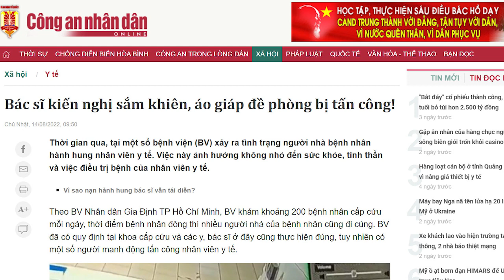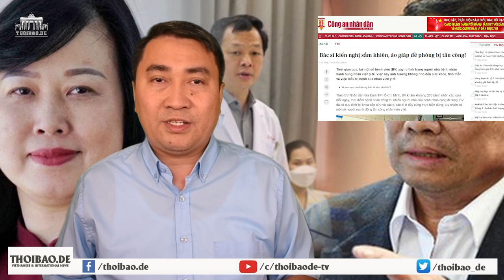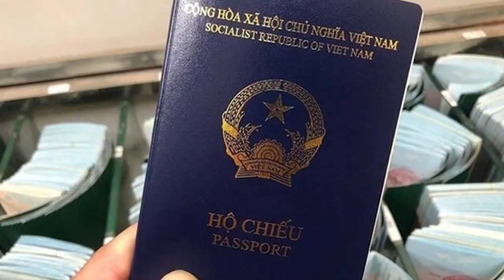Lắm chiêu! Bà Đào Hồng Lan dù đang ở “dưới” vẫn khiến được ông Chính ở “trên”